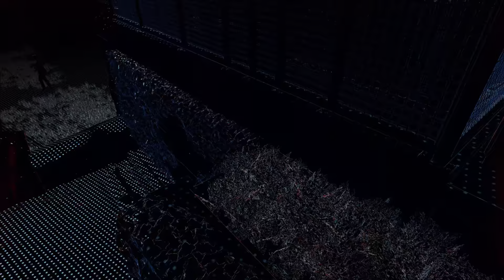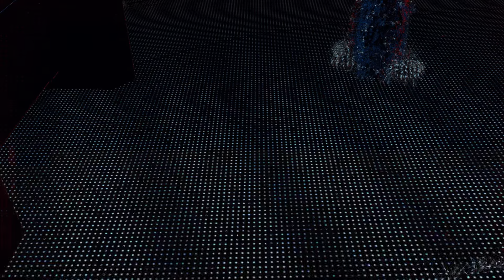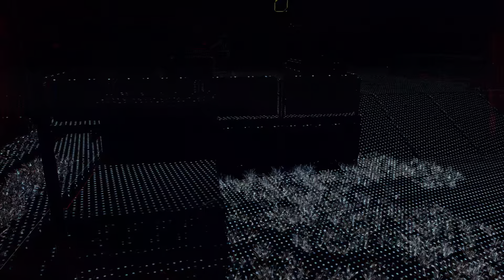Watch Dogs Legion végigjátszás #19 Ps5